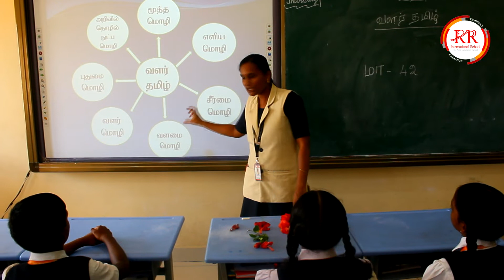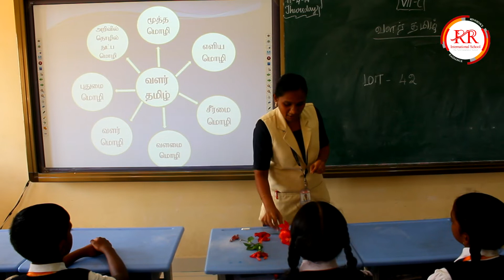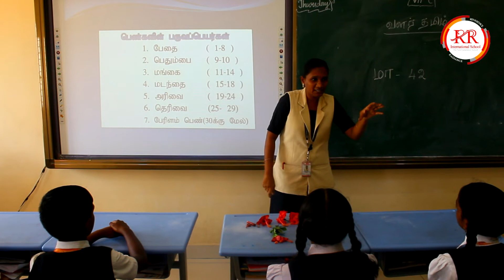வளர்தமிழ் | RR International School CBSE | Activity Based Learning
ABL-Activity Based Learning develops self-learning skill among the learners and allows a child to study according to his/her skill. Activity method is a technique adopted by a teacher to ensure students vigorous participation and bring about efficient learning experiences. Look at your kids singing,playing and reciting stories confidently. Put your hands together for them.

Speak to us : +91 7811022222 & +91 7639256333.

Visit us: RR International School, C.Pudupatti, Theni District, Tamilnadu.Types of Plants